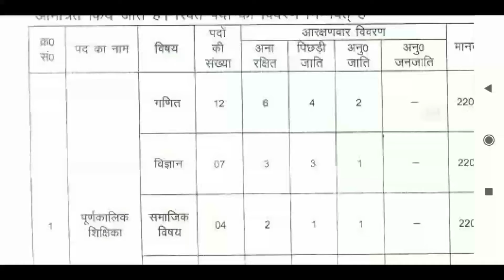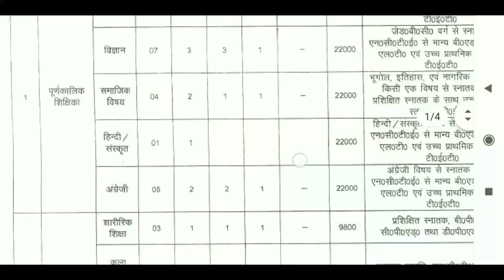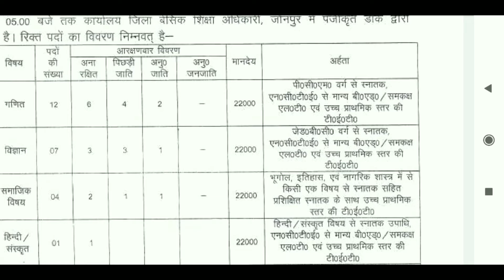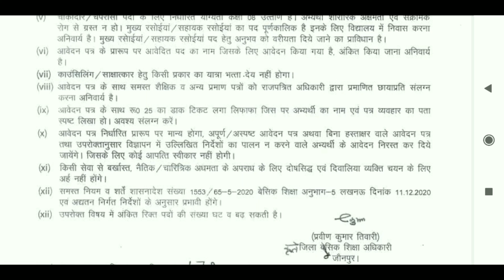Kasturba Gandhi Residential Girls School Jaunpur recruitment 2021